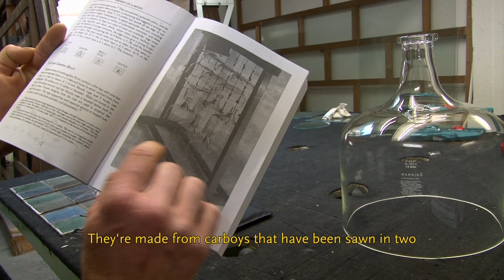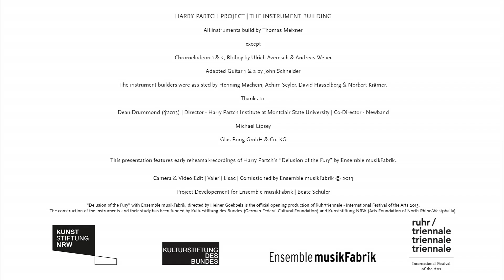The Instrument Building | Harry Partch Project | Ensemble Musikfabrik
The Instrument Building

Harry Partch Project Part 2 | Ensemble Musikfabrik

Das Ensemble Musikfabrik widmet sich dem Werk des amerikanischen Komponisten Harry Partch (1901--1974), einem der originellsten Künstler und Musiker des 20. Jahrhunderts. Heiner Goebbels, künstlerischer Leiter der Ruhrtriennale, wird Partchs Schlüssel- und Spätwerk „Delusion of the Fury -- A Ritual of Dream and Delusion" (1965-66) als europäische Erstaufführung bei der Ruhrtriennale 2013 inszenieren. In diesem Zusammenhang wird das gesamte von Partch gebaute Instrumentarium für das Ensemble Musikfabrik erstmalig vollständig rekonstruiert und von den Mitgliedern des Ensembles erlernt. Dieser Prozess wird mit einer filmischen Dokumentation begleitet.

Übersetzung | Richard Haynes

Ensemble Musikfabrik dedicates itself to one of the most original artists and musicians of the 20th century, American composer Harry Partch (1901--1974). As a ground-breaking precursor to further performances in Germany and Europe, Heiner Goebbels, Artistic Director of the Ruhrtriennale, will direct the European première of Partch's late masterwork, "Delusion of the Fury -- A Ritual of Dream and Delusion" (1965--66) at the 2013 Ruhrtriennale. It is on this occasion, that the entire ensemble of instruments will have been completely reconstructed and learned by the members of Ensemble Musikfabrik.

Translation | Richard Haynes